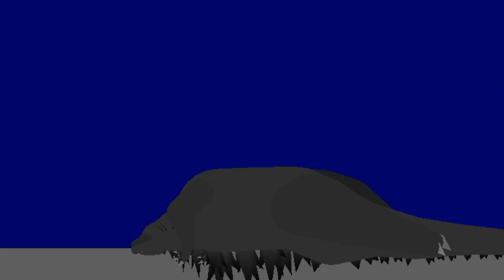Godzilla Vs. Król Ghidorah cz2